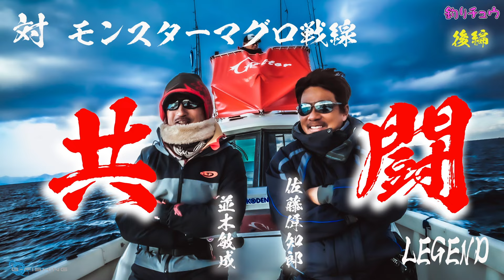【モンスターマグロ】佐藤偉知郎＆並木敏成 レジェンド共闘 後編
ついにマグロ出現か！？
レジェンドの共闘の後編です！

日本で１番モンスターマグロとの接触が期待される可能性が高いと言われる冬の足音が聞こえる津軽海峡。
荒れ狂う冬の津軽海峡は出船することもままならい中、僅かな自然の鞭の隙を狙いモンスターマグロを狙うレジェンド達。
モンスターマグロのレジェンドと世界を股にかけ戦い続けるトップトーナメンターのレジェンドが共に手を取りモンスターの討伐へ。
ジャンルを超えた「共闘」の記録です！

マグロ界のレジェンド【佐藤偉知郎】と
バス界のレジェンド【並木敏成】のモンスターマグロ釣行記の前編となります。

◼︎GARMIN MARINE GPS魚探 日本正規輸入代理店「G-FISHING」
【HP】